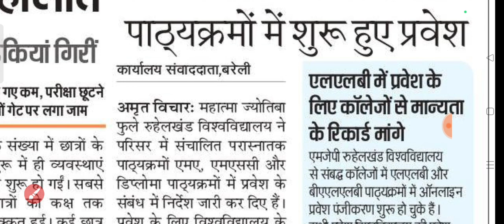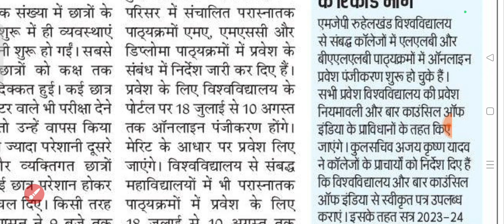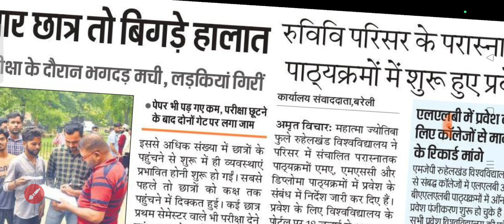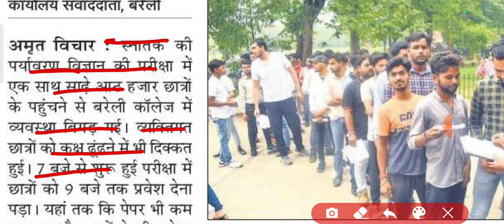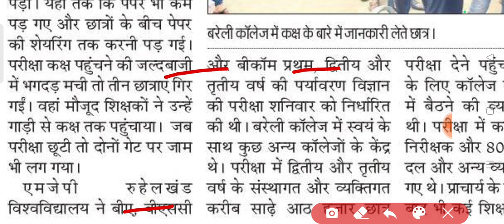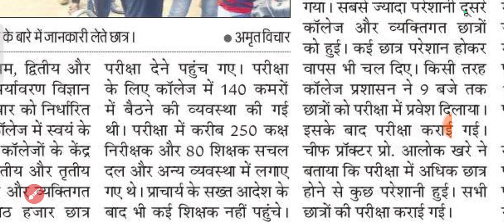Mjpru exam update today | mjpru pg admission 2023 | परीक्षा में पेपर कम पड़ गये 😳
THANKS

IS ANSARI